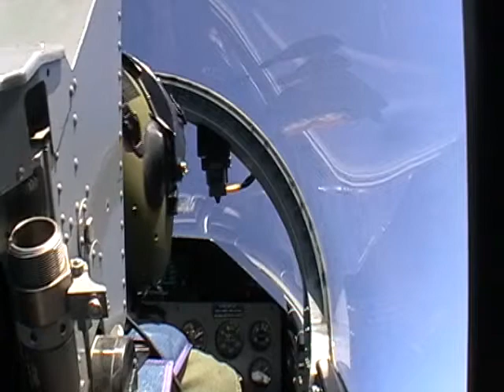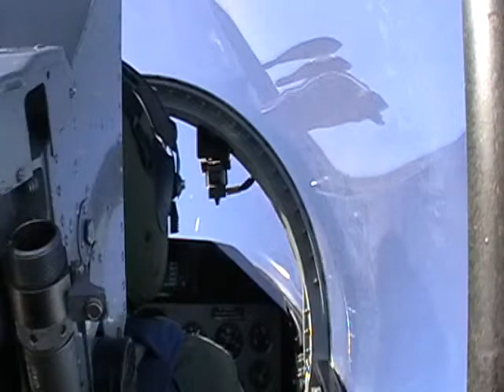L39 Aeros 1